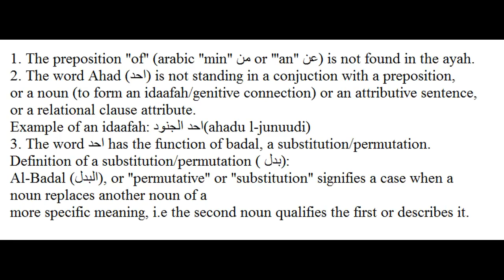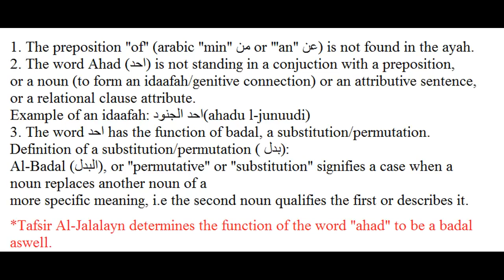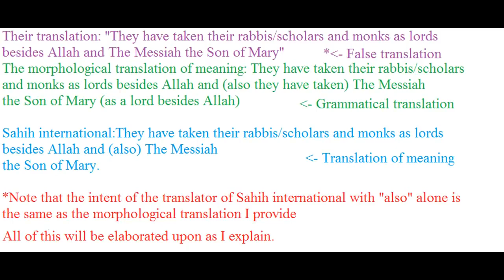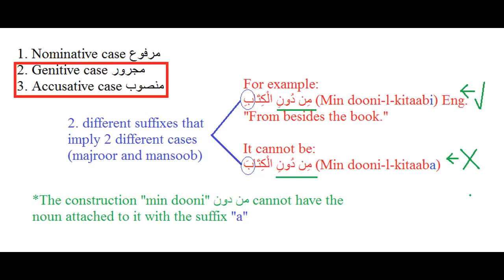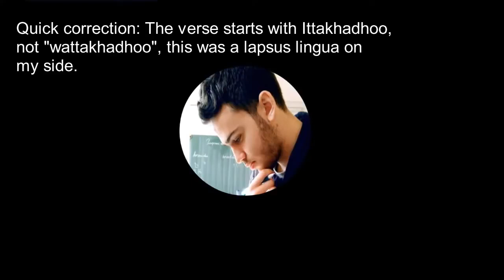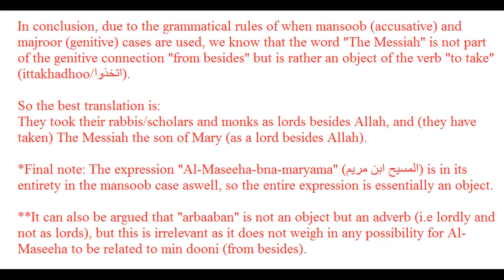An Arabic Lesson For The Arab Christian Prince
Br Emin demonstrates in this video the basic fundamental grammatical mistakes by Christian Prince (also known as Arabian Prophet). Christian Prince whose mother tongue is Arabic claims to be a scholar of Arabic. However this is far far from it as demonstrated in this video. Can you imagine how many countless other mistakes he has made in his polemics against Islam? The likes of Sam Shamoun and David Wood regard Christian Prince as a teacher and actually look up to him for arguing against Islam, therefore regurgitate the same basic fundamental errors.

For more videos and refutations like this please visit br Emin's youtube channel (Farid Responds) here: